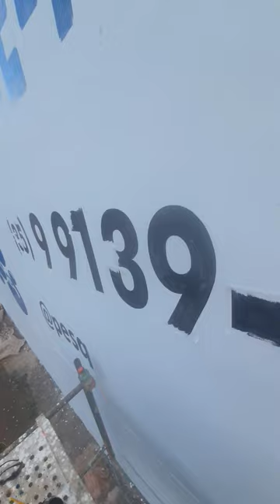Canarinho deu uma Palhinha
🚀Torne-se 1 PROFISSIONAL da COMUNICAÇÃO VISUAL
Treinamento on Line

TRABALHE em CASA - Link da Plotter de Recorte

Link do Notebook

Compressor de Ar Profissional - Melhor Custo Benefício para Iniciantes

Assista os Vídeos do Canal para aprender de GRAÇA

Mercado Pago é o Melhor Banco Virtual para nós, Empreendedores, clica no Link para baixar o App e ganhar 10% na primeira compra